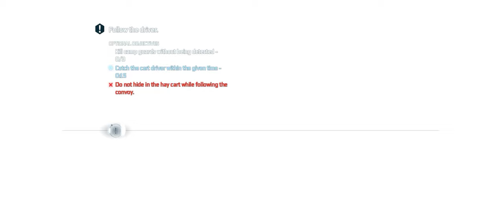Assassin's Creed 3 [#37] - Missing Supplies || Walkthrough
► Walkthrough: Assassin's Creed 3

When the mission begins, call on your horse and gallop to the supply warehouse. Once there, walk inside the building to trigger a cutscene.

Now walk outside and examine the destroyed crates in front of the building and then look further down the hill for cart tracks. Keep moving forward until Connor finds a broken down cart.

CATCH THE CART DRIVER: After the cutscene, give chase to the runaway driver. It should not take more than 10 seconds to catch up to him and tackle him, so get to it! Catch the driver to trigger the next objective.

DO NOT HIDE IN THE HAYCART WHILE FOLLOWING THE CONVOY: The next objective is to eavesdrop on the moving convoy. Approach the marker on the map to find the convoy. Rather than using the haycart, use the trees to stay hidden.

To the left side of where the convoy starts is a set of large rocks. Climb up those rocks and navigate the trees as the convoy moves down the road. Keep mobile and using tree branches heading to the left side.

If done correctly, the convoy will stop at its destination and Connor should be near a haystack that he can dive into. Dive into the haystack and kill the unsuspecting guard to complete the objective (see screencaps above).

KILL CAMP GUARDS WITHOUT BEING DETECTED: To achieve this objective, you'll need to be quick! Since the two men are moving, you can't stay immobile for too long. As soon as the convoy stops, the next scene will show Connor hiding inside the haycart. Wait for the nearby guard to walk by then use a hidden assassination on him (1/3) and then jump out of the cart.

The camp has lots of bushes, so follow the two men while hiding in the bushes. Quickly approach the second guard near the bushes on the right and eliminate him (2/3 - see screencap above)). From there, a few guards will be standing near crates, so quickly sneak up on them and use low-pro kills (3/3 - see screencap above)). Continue following the chatty men in stealth until they reach their destination to trigger a battle.

Eliminate the guards with counter kills and parries and use guard breaks on the bigger guys (the ones with the backpacks). Once the area is cleared of threats, the mission is complete.